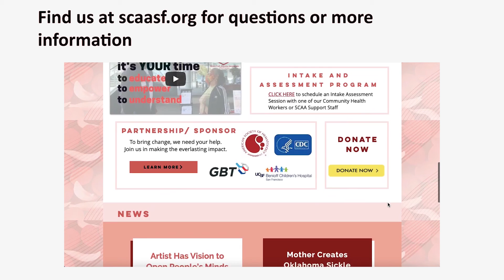Does Gene Therapy work for everyone? (SCAA SF AEP 2021) Part 10